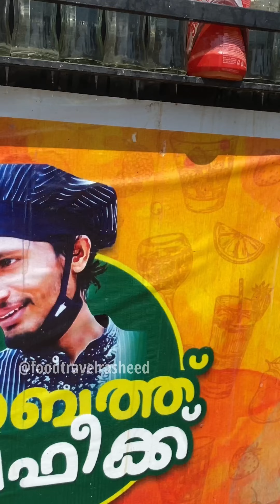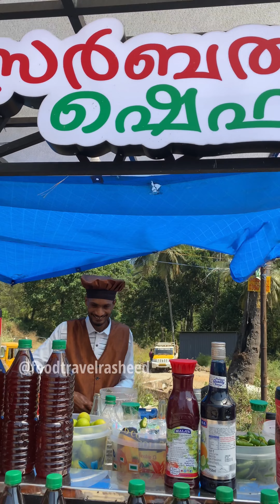ഈ സർബെത്ത് കുടിച്ചാൽ കിളി പോകും | SARBATH SHAFEEK | THRITHALA | FOODTRAVELRASHEED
SARBATH SHAFEEK
VELLIYAMKALLU PARK (OP) THRITHALA PALAKKAD